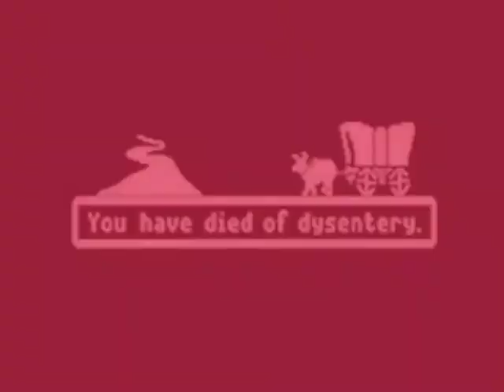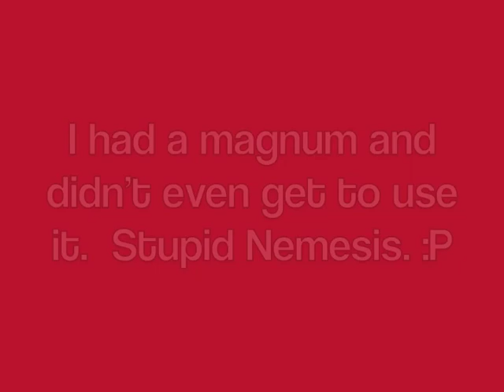Resident Evil 3 PtsD part 7 - the Finale (ITSAVGBLTPTA)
Part 7, and the finale, of the Resident Evil 3 PtsD (Play 'til she Dies)!  RE3 is owned by Capcom.  This is the original Playstation version, fyi.  My goal was to do a PtsD for the whole Resident Evil series celebrating the release of 6, but, uh, that's a bit long ago.  So now I'm just doing it for fun!  In this part I get brain raped and reminisce on what I liked about Resident Evil 3. :)